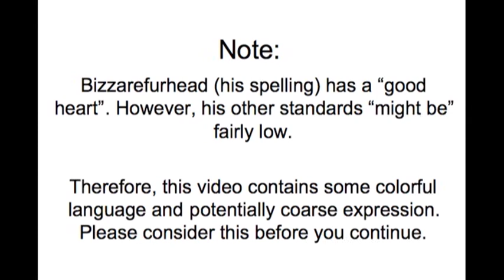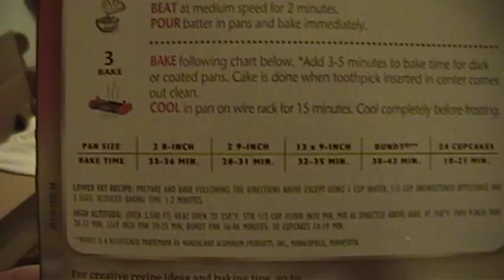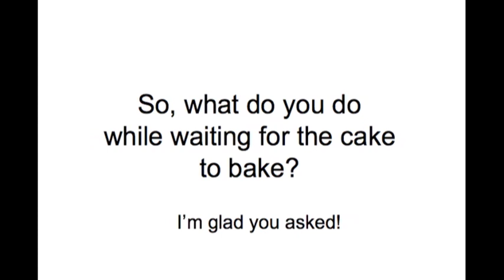Furhead Bakes a Cake for Mother's Day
Furhead bakes his mother a cake for Mother's Day. Here's proof that anyone can make a cake from a mix with good results. Despite what you saw in this video, it was good cake and disappeared in a matter of days